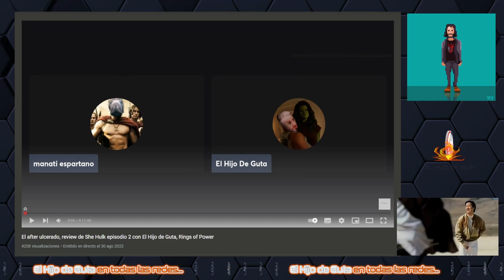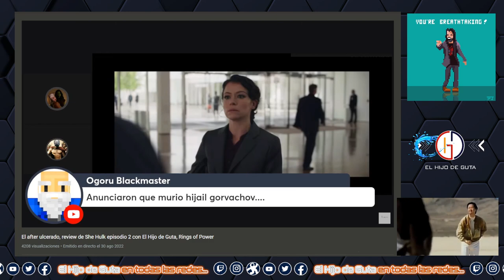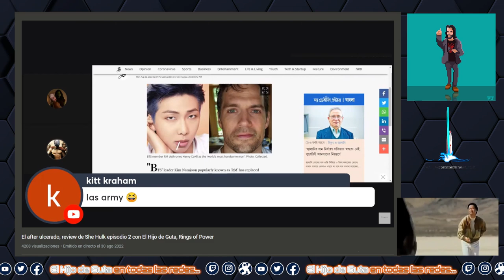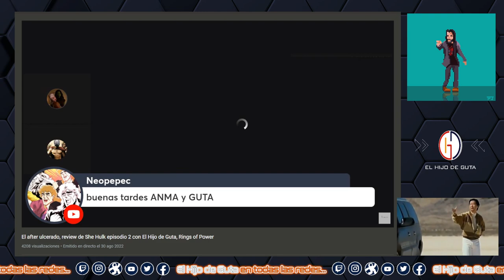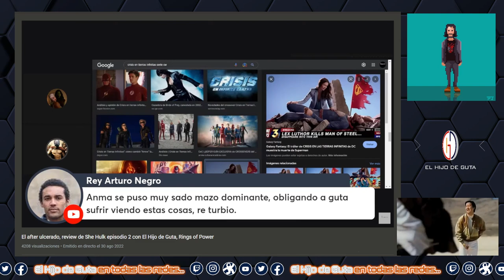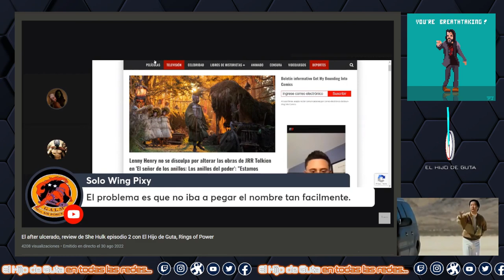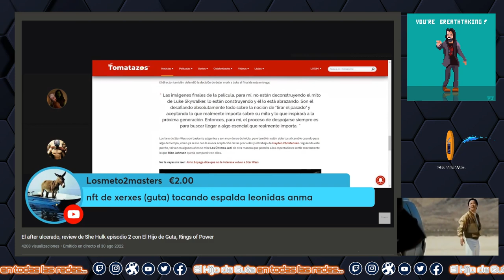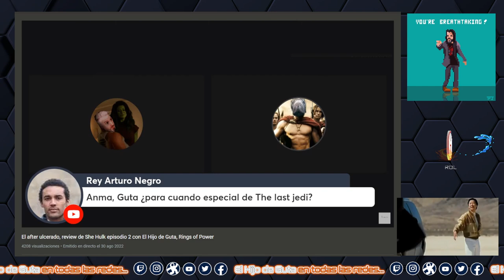#14.- @ANMA TV , El after ulcerado, review de She Hulk episodio 2, Rings of Power. (30-08-22)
🍾🎉🤯🤪Pisco Sawer and Descontrol!! TODO lo que dice el titulo, No te pierdas el final!!!
Review de She Hulk episodio 2, Rings of Power. (30-08-22)

El after ulcerado, review de She Hulk episodio 2 con El Hijo de Guta, Rings of Power.

@ANMA TV,